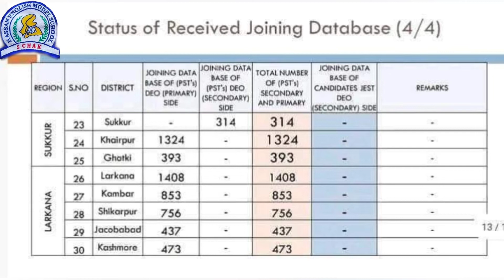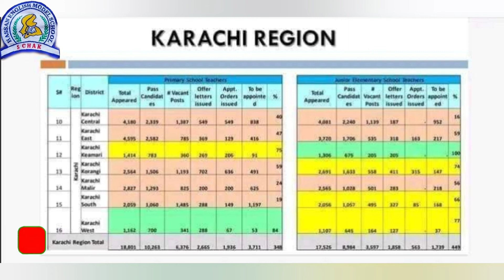Pst jest all details for pass candidate, offers order, Retaired teachers, all division of sindh. pst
تعليم کاتي  PST/JEST ڀرتي جي مڪمل اپڊيٽ جاري ڪري ڇڏي جنھن ۾ ڪيترا اميدوار ٽيسٽ ۾ ويٺا ڪيترا پاس ٿيا ڪيترن کي آفر مليا ڪيترن جي جوائننگ ديٽا بيس وئي آھي ضلعي وائيز تفصيل موجود آھن ۽ ڪيترا ريٽارئرڊ ٿيندا اھو سمورو تفصيل پڻ موجود آھي. 40 مارڪن وارا شاگرد جيڪي Waiting ۾ آھن هنن کي هاڻي جلد آفر آرڊر ملندا۔ سيڪريڪٽري ايجوڪيشن، سنڌ ، ڪراچي۔
Pst jest all details for pass candidate, offers order, Retaired teachers, all division of sindh. by the secretary Education of Sindh Department.

🌟Offers Order
🌟Pass Candidate pst/jest
🌟Merit List
🌟Retaired Teachers
🌟40-Marks Waiting
🌟Fail Candidate pst/jest

All Details in this videos and all list available in my Official Facebook page

Please do Subscribes our youtube channels for latest Informations.